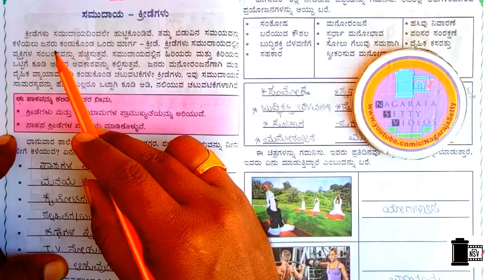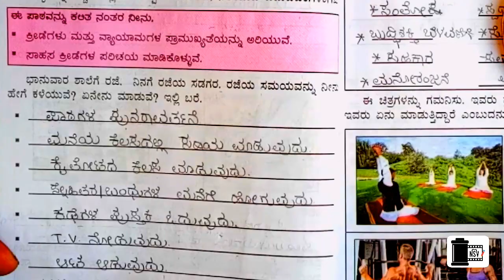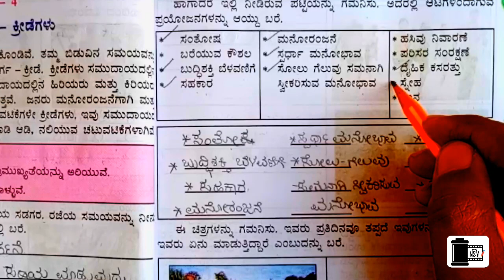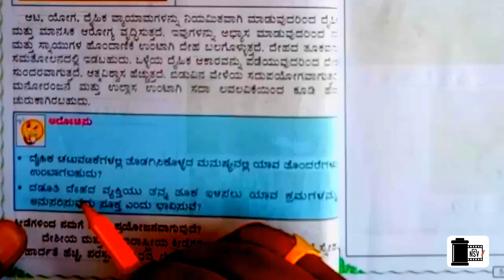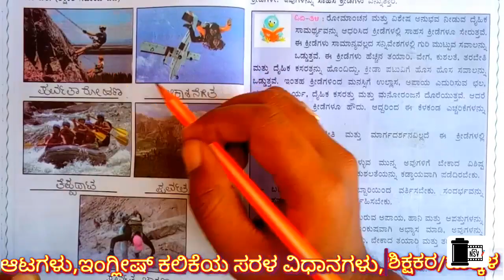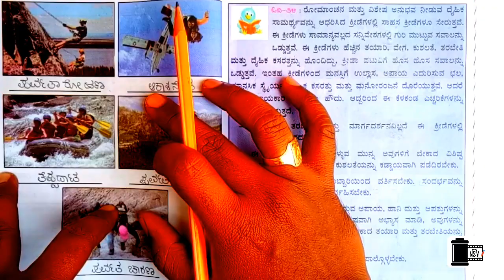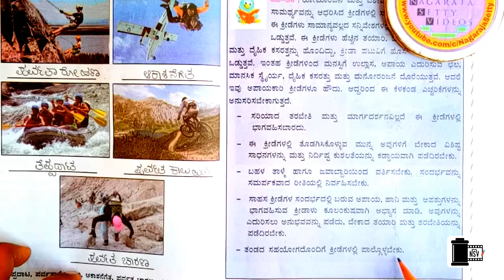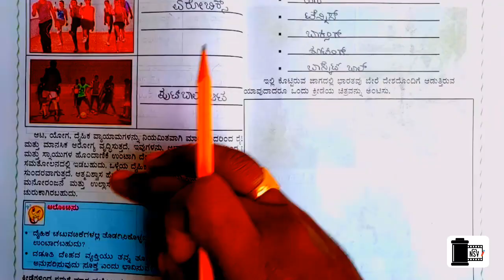ಸಮುದಾಯ ಕ್ರೀಡೆಗಳು| ಪರಿಸರ ಅಧ್ಯಯನ | 5ನೇ ತರಗತಿ ಪಾಠ 4|Samudaya Kreedegalu/Samudaya kridegalu| 5th Std EVS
ಐದನೇ ತರಗತಿಯ ಪರಿಸರಅಧ್ಯಯನದ ನಾಲ್ಕನೇ ಪಾಠ : ಸಮುದಾಯ ಕ್ರೀಡೆಗಳು.